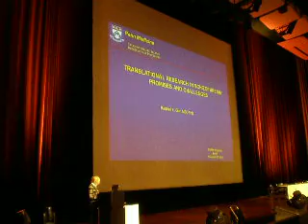ICC Berlin: DGPPN Kongress 2010